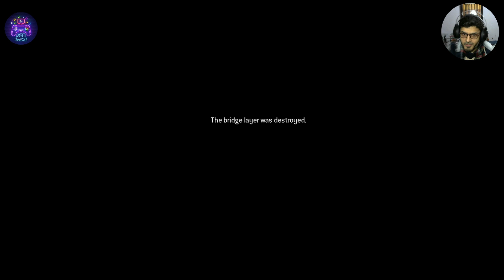COD first mission into the Battlefield # cod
NZH Game